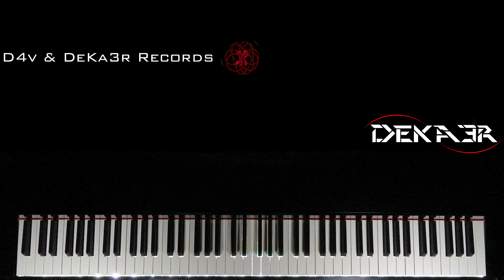🔴 IRL 🎹 EJERCICIOS para PIANO - FA sostenido Mayor - ESCALAS DOBLES en SEXTAS - 334